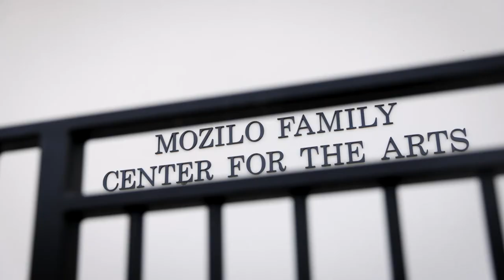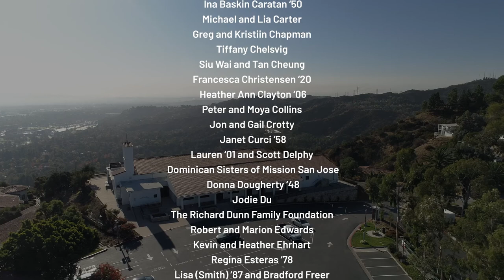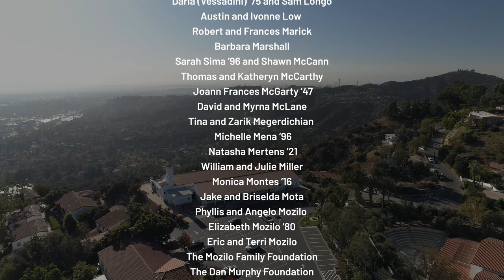Mozilo Family Center for the Arts Opening & Blessing